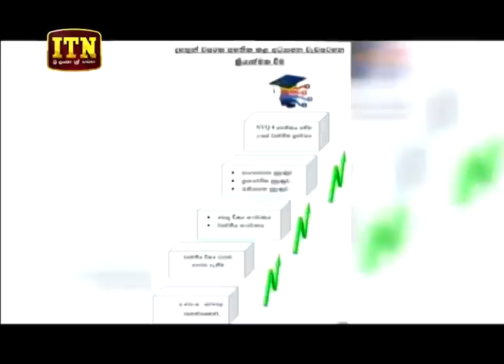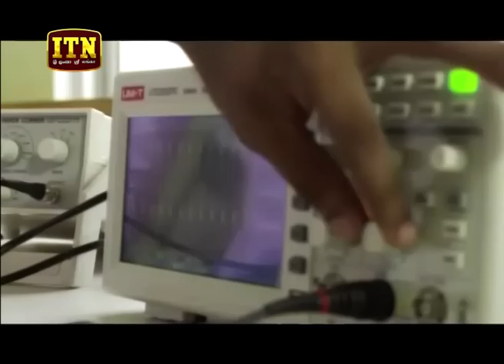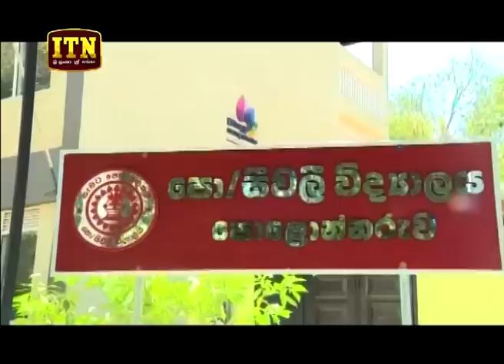ITN News 2019-03-29 | 06.30 PM